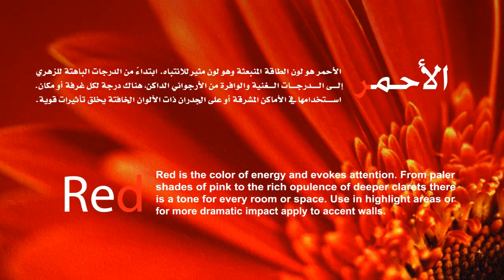الوان أكثر ... عالم أجمل ،،،اللون الأحمر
Moor Colors ...Moor beautiful world ... Red Color